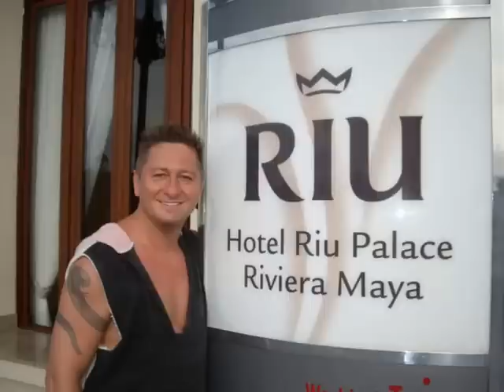Tunesien Splash World Venus Beach ganzer Film Video - Wasserrutschen Zimmer Familienzimmer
SplashWorld Venus Beach Hammamet Tunesien - Anlage - Melanie Pätzold war auf Inforeise -Videos Filme Reisebüro Fella in Hammelburg Onlinebuchung @
Das erwartet Sie: Weitläufige Ferienanlage inmitten eines gepflegten Gartens, direkt am breiten, feinen Sandstrand gelegen. Ideal um in ungezwungener Atmosphäre einen aktiven Urlaub zu verbringen.
Lage
Strand: Sand
Ort Hammamet

Entfernungen:
Strand direkt
Ortszentrum: ca. 7 km
Flughafen: ca. 40 km, Transferzeit: ca. 40 Minuten

Das bietet Ihre Unterkunft:
Gartenanlage
Sonnenterrasse
2 Pools: Pool, Relaxpool, Activity Pool, Hallenbad
Badetücher gegen Kaution
Wasserrutsche
Lobby, Rezeption
Hotelsafe gegen Gebühr
Internet: WLAN/WiFi in der Lobby, ohne Gebühr, Breitband-Internet/DSL gegen Gebühr
mehrere Bars: Cocktailbar, Poolbar (Outdoor), Snackbar
Café
Boutique
Zimmer: 339
Kreditkarten: TUI Card/VISA, Master Card
Landeskategorie: 3 Sterne

So wohnen Sie:
Double Room Standard (DZX1), Meerseite, Klimaanlage saisonabhängig, Balkon oder Terrasse, Dusche, WC, Fernseher, Telefon
Fourbeded Room with Seaview (FZM1), Meerblick, kombiniertes Wohn-/Schlafzimmer, Klimaanlage saisonabhängig, Balkon oder Terrasse, Dusche, WC, Fernseher, Telefon
Fourbedded Room (FZX1), mit Verbindungstür, 2 Schlafzimmer, Klimaanlage saisonabhängig, Balkon oder Terrasse, Dusche, WC, Fernseher, Telefon
Doppelzimmer Typ2 (DZX2), Klimaanlage saisonabhängig, Balkon oder Terrasse, Dusche, WC, Fernseher, Telefon
Doppelzimmer Typ3 (DZX3), Superior, Poolseite, Klimaanlage saisonabhängig, Balkon oder Terrasse, Dusche, WC, Fernseher, Telefon
Doppelzimmer Typ4 (DZX4), Klimaanlage saisonabhängig, Dusche, WC, Fernseher, Telefon
Doppelzimmer Typ5 (DZX5), Klimaanlage saisonabhängig, Dusche, WC, Fernseher, Telefon
Familienzimmer Typ2 (FZX2), Meerblick seitlich, Klimaanlage saisonabhängig, Balkon oder Terrasse, Dusche, WC, Fernseher, Telefon
Familienzimmer Typ3 (FZX3), Poolseite, Klimaanlage saisonabhängig, Balkon oder Terrasse, Dusche, WC, Fernseher, Telefon

Essen & Trinken:
All inclusive: nichtalkoholische Getränke, nationale alkoholische Getränke von 10:00 bis 23:00 Uhr
Snacks
Hauptrestaurant: Landestypisch
À-la-carte-Restaurant: Italienisch Reservierung erforderlich, Orientalisch Reservierung erforderlich

Sport & Fitness:
Aerobic
Tennis: 4 Plätze
Wassersport saison-/wetterabhängig: Diverse Wassersportmöglichkeiten
Beachvolleyball, Minigolf, Bogenschießen

Wassersport saison-/wetterabhängig: Kajak, Windsurfen
Tauchen

Unterhaltung:
Tagesanimation
Abendanimation
Diskothek
Amphitheater

Kinderanimation, international
Kinderclub/Miniclub ab 4 Jahre bis 14 Jahre
2 Kinderpools, integriert im Pool, separat
Kinderspielplatz

Splash: Angebot Ein Riesenspaß für Kinder und Erwachsene sind unsere SplashWorld-Hotels! Denn diese All Inclusive Hotels haben einen hoteleigenen Wasserpark, den Sie kostenlos nutzen können! Neben vielen verschiedenen Rutschen erwarten Sie schön angelegte Swimmingpools sowie viele weitere familiengerechte Einrichtungen.
Bitte beachten Sie, dass Altersbeschränkungen und Sperrzeiten wegen Wartungsarbeiten möglich sind.
Highlights Ein Riesenspaß für Kinder und Erwachsene sind unsere SplashWorld-Hotels! Denn diese All Inclusive Hotels haben einen eigenen Wasserpark, den Sie kostenlos nutzen können ! Neben vielen verschiedenen Rutschen erwarten Sie schön angelegte Swimmingpools sowie viele weitere familiengerechte Einrichtungen.

Suneo: Suneo Entertainment Ausgenommen sind die mit * gekennzeichneten Leistungen sowie Individuell
Der Zug zum Flug 2. Klasse der Deutschen Bahn ohne Aufpreis bei internationalen (grenzüberschreitenden) Flügen ist gültig für alle Abflughäfen in Deutschland (inkl. Salzburg Flughafen und EuroAirport Basel), bei folgenden Flughäfen nur bis HBF inklusive: Baden-Baden, Erfurt, Memmingen, Paderborn, Rostock, Saarbrücken, Salzburg, Weeze und Zweibrücken.

Zug zum Flug*
1-2-FLY Service: zusätzlich persönliche Betrreung im Hotel
Ermässigungen
Bitte beachten Sie! Ausgenommen bei Individuell-Buchungen ist der Zug zum Flug.
Zu internationalen (grenzüberschreitenden) Flugpauschalreisen erhalten Sie auf Wunsch ein 2. Klasse Ticket für die Deutsche Bahn AG bzw. ÖBB zu Ihrem Abflughafen in Deutschland (deutsches Streckennetz, inkl. Salzburg Flughafen und EuroAirport Basel) bzw. Österreich.

zus. Informationen: Hinweis
Getränke in der Diskothek gegen Gebühr.